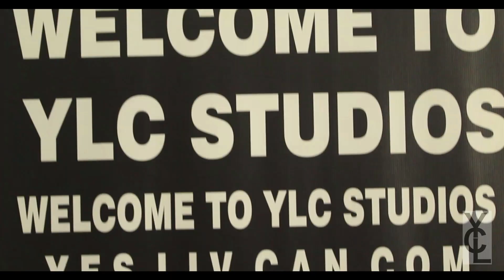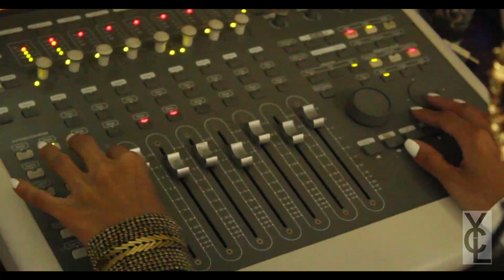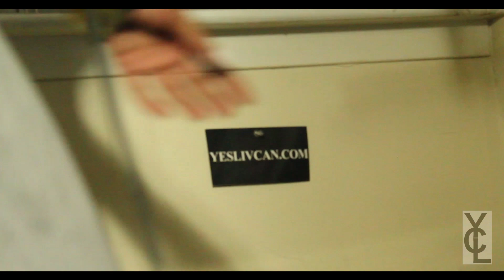YesLIVcan -DEAD WRONG Remix (NICKI MINAJ EXPOSED)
LIV in-studio performance/freestyle

NICKI MINAJ IS NOW LIV's CLONE ThankYesLIVcan @YesLIVcan

THE INVASION CONTINUES. WATCH THE VIDEO THAT CHANGED NICKIs LIFE
"BODY BAGS"